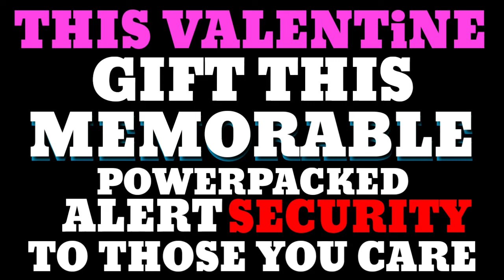This Valentine Gift this Memorable Power Packed Alert Security to those you Care: The Lhasa Apso Pup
Boskyskennel This Valentine Gift this Memorable Power Packed Alert Security to those you Care: The Lhasa Apso Puppy.

The Lhasa Apso is a non-sporting dog breed originating in Tibet. It was bred as an interior sentinel in the Buddhist monasteries, to alert the monks to any intruders who entered.

Life expectancy:
12 – 14 years

Temperament:
Lively, Steady, Fearless, Obedient, Assertive, Energetic, Devoted, Intelligent, Alert, Spirited

About the Lhasa Apso

Standing less than a foot high at the shoulder, Lhasas are small but hardy dogs of aristocratic bearing. They’re famous for a floor-length, flat-hanging coat, parted in the middle and draping each side of the body. A feathery tail curls over the back in the distinct manner of Tibetan breeds. The breed’s fans say the dark, oval-shaped eyes—peeping through lavish facial hair—are the windows of a Lhasa’s merry soul. The complete picture is unmistakably Asian: exotic, elegant, and serenely well balanced.

NUTRITION

Lhasa Apsos thrive on high-quality food. Since they usually have thick skin to support their heavy hair coat, Lhasas need a diet with good protein and fat levels. Breeders recommend a food with fat level above 14 percent. The protein source (meat, fish, game, etc.) depends on the individual dog’s tolerance and taste. Most Lhasas tend to utilize their food very well, and even slight overfeeding can lead to unpleasant digestive outcomes. Food can be fed dry, or slightly moistened with a little flavor enhancement such as cooked meat or a grain-free canned food. Whether to feed once or twice a day is a personal choice for owners, but dogs thrive on consistency, so it is recommended to keep the frequency and time of day constant.

GROOMING

Long hair or puppy cut? Both require regular maintenance, and this is a choice for the owner to make. Lhasas in a puppy cut or other clip still should be brushed regularly and bathed between visits to the groomer. Long hair requires regular brushing, using the right tools and techniques. Expect to bathe a long coat at least every two weeks, and brush at least once between baths. Thorough rinsing is essential, as shampoo residue irritates the skin. Conditioners and finishing sprays make grooming easier. Freshly bathed long or clipped hair should be thoroughly dried and brushed, as damp hair, even when clean, will mat

EXERCISE

The Lhasa is generally not a couch potato and is adept at self-exercise. They will race around an apartment to run off energy, entertain themselves in a fenced yard, or take their owners on a brisk walk. Mental stimulation is as important as physical exercise. They excel at agility, can do scent work, and have been known to retrieve and herd. There are talented Lhasas certified as therapy dogs working in hospitals, nursing homes, colleges, and prisons

TRAINING

Lhasa Apsos will please you if it pleases them to please you. They are highly intelligent, sometimes compared to a willful toddler. They can learn just about anything that a trainer makes interesting enough to master—on their terms. They do not appreciate repetitive drill and can become uncommonly stubborn if bullied or badgered. Most cases of unacceptable Lhasa behavior involve situations with inconsistent, improper, or nonexistent human leadership. This is a breed for creative, motivated people who enjoy a canine companion of like mind

Please Decide based on Breed Profile. Budgeting we can help you with as for most breeds there are Low Priced and Expensive Lines.